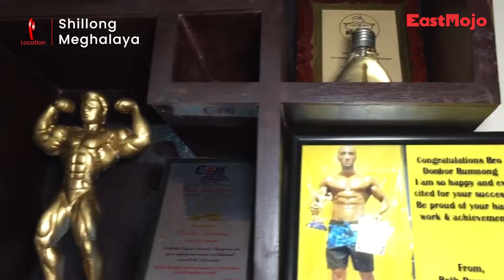Meghalaya: Donbor Rumnong wins bronze at WFF’s Asia- Pacific Championship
Loud cheers chanting of Donbor Rumnong’s name echoed across Mawlai Nongkwar locality in Shillong as he returned after winning a bronze medal at the WFF PRO-AM Asia Pacific Championship held in Vietnam.

The Asia Pacific Championship was held from October 12 to 15 at Ho Chi Minh City in Vietnam organised by the World Fitness Federation (WFF).

Rumnong received a hero’s welcome upon entering his homeland on Wednesday. A banker by profession, Rumnong has made several achievements in the past Mr India 2019 Overall Champion (Men’s Physique).

He also mentioned that he had to train for more than six months for the competition.

While he has been able to add another trophy to his gallery, Rumnong is now prepping for the International Bodybuilding Championship that is going to be held in Mumbai.

In an exclusive interview with EastMojo, Rumnong shared more details on his admiration for Arnold Schwarzenegger’s body which was his motivation and how he eventually got into this sport.